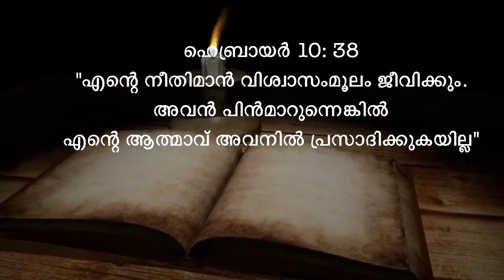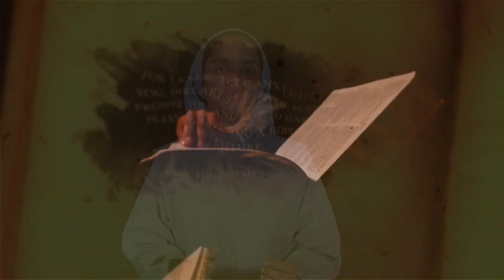നീതിമാന്‍ വിശ്വാസംമൂലം ജീവിക്കും... വചനവിരുന്ന് 2024 Rev. Sr Navya Grace Chf